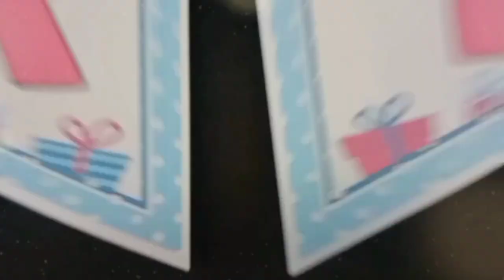Cauayan City School of Excellence, Inc Christmas Party 2022 | Cinematic Video